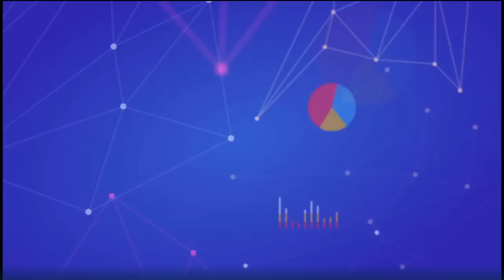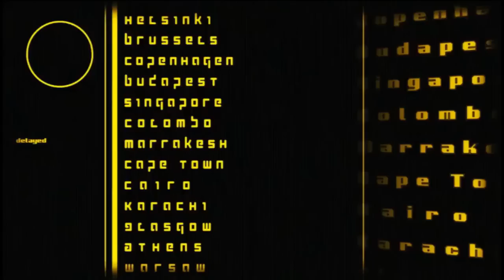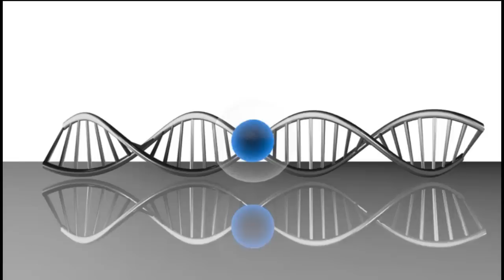টেলিপ্যাথি (Telepathy) নামক রহস্যের জট খুলতে এই ভিডিওটি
টেলিপ্যাথি হচ্ছে এক ব্যক্তি থেকে অন্য ব্যক্তির কাছে বার্তা প্ররণের মাধ্যম যেখানে কোনো সাধারণ মাধ্যম অথবা শারীরের বাহ্যিক অঙ্গ ব্যবহার করা হয় না। টেলিপ্যাথিতে শারীরিক কার্যকলাপের তেমন কোনো ভূমিকা নেই। এটি সাধারণত মনের ক্ষমতা ব্যবহার করে করা হয় যাকে অনেকে ষষ্ঠ ইন্দ্রিয় বা তৃতীয় নয়ন বলে থাকে। আজ আমরা এই টেলিপ্যাথি (Telepathy) রহস্য নিয়ে জানবো